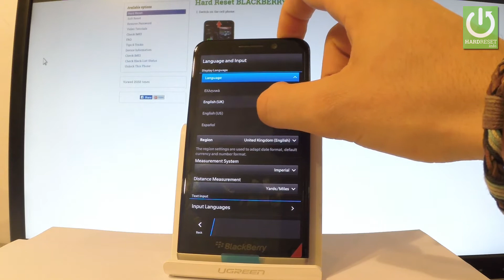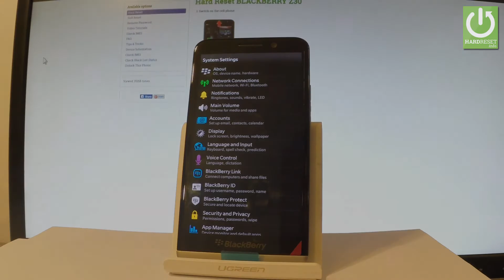How to Set Up Language on BLACKBERRY Z30 - Change Language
How to switch language in BLACKBERRY Z30? How to set up language in BLACKBERRY Z30? How to get access to language settings in BLACKBERRY Z30? How to change BLACKBERRY Language?

Open the list of languages and change the language of Nokia Lumia. Check out which languages are available in Windows phone.